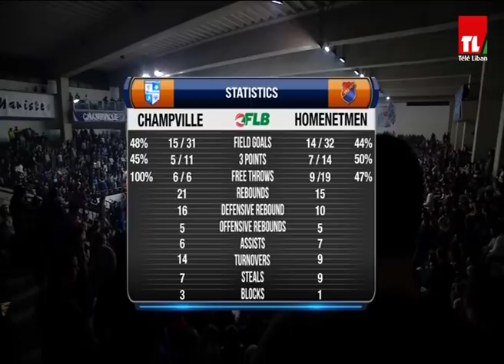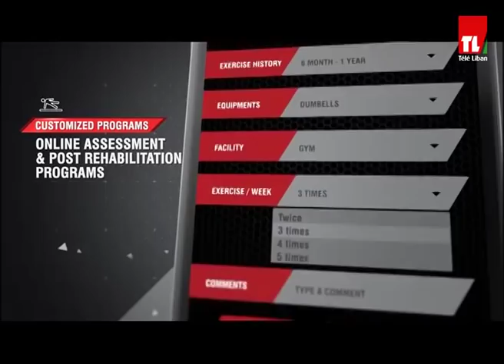بطولة لبنان لكرة السلة - Champville VS Homentmen - 2018 - 2017